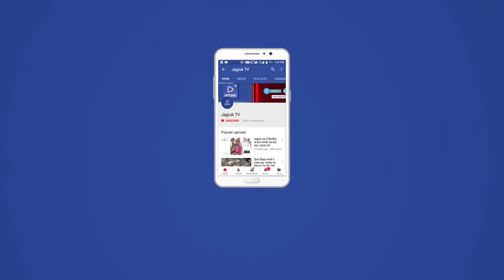आबूरोड : चूल्हे की चिंगारी से धघका आशियाना , तीन बच्चों की मां ने नवजात के साथ बाहर दौडक़र बचाई जान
एंकर: भाखर क्षेत्र की सुदूर पाबा पंचायत के नया रणोरा गांव में चूल्हे
से निकली आग की चिंगारी ने घांस-फूंस से बना आशियान धधक उठा। झोपड़े में मौजूद तीन बच्चों की मां ने नवजात के साथ बाहर दौडक़र जान बचाई। देखते ही देखते आशियाना आग के गोले में तब्दील हो गया। आसपास के लोग मदद के लिए दौड़ पड़े। लेकिन, कच्चा झोंपड़ा जलकर स्वाहा हो गया।
विओ: रणोरा गांव में मकनाराम पुत्र रतना गरासिया की पत्नी उसके बच्चों की मौजूदगी में अपराह्न चूल्हे पर खाना बना रही थी। खाना बनाने के बाद वह उसके नवजात को दूध पिला रही थी। इसी दौरान तेज हवा से चूल्हे की चिंगारी उडक़र घांस-फूंस से बने आशियाने पर जा गिरी। देखते ही देखते आशियाना धधक
उठा। मकनाराम की पत्नी नवजात के साथ तीनों बच्चों के साथ दौडकर बाहर निकल गई। देखते ही आग ने विकराल अख्तियार कर लिया। आसपास के लोग मदद के लिए पहुंचे। लेकिन, काफी प्रयासों के बावजूद आशियाना व आशियाने में रखा सामान आग में जलकर खाक हो गया। बड़ा हादसा टलने से लोगों ने राहत की सांस ली।